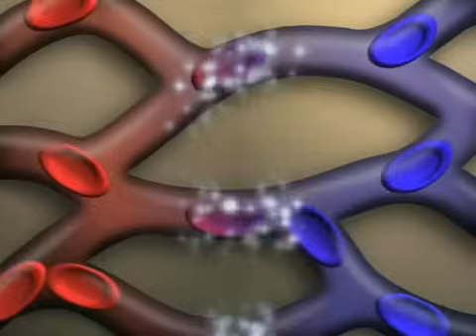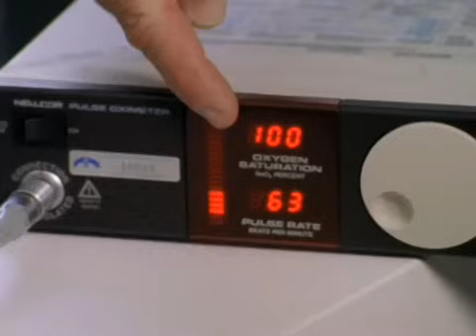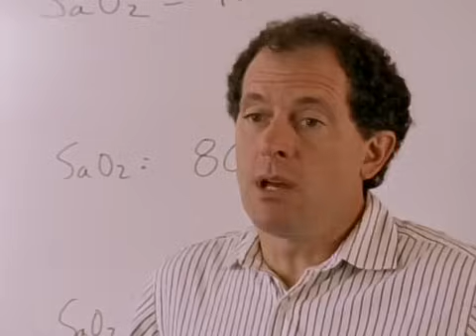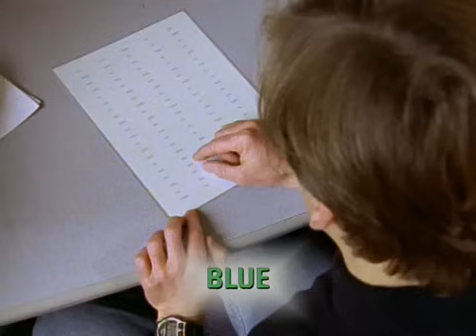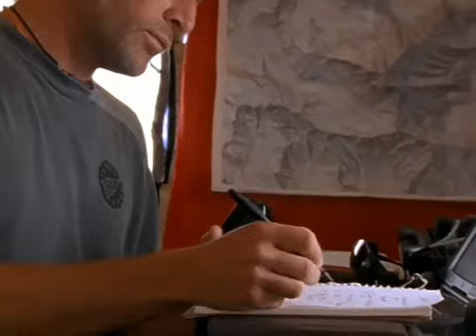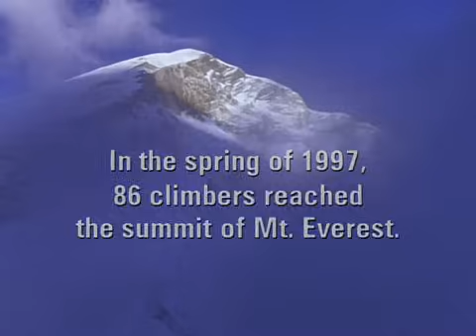Everest · The Death Zone · NOVA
Jodi Foster narrates in the wake of the 1996 Disaster that took 8 lives in a single day, scientists follow Ed Viesturs, David Breashears (Everest IMAX) Guy Cotter and Peter Hackett to measure, for the first time ever the toll high-altitude climbing takes on the heart, lungs, blood, and brain.

Why do seemingly rational people make poor, sometimes fatal decisions as they approach the peak? And the danger doesn't end there as NOVA discovers during the descent, when one climber's respiratory illness takes a terrifying turn on the isolated mountainside. ''Even with the best technology, the best training,'' says team member, producer and director David Breashears, ''you can still end up frozen to death at 27,500 feet. That's what makes Everest Everest.''

Get ready for a (literally) breathtaking trek up Mt. Everest, from Base Camp at 17,600 feet; through the chilling, corpse-strewn Death Zone; to the very pinnacle of the the Earth, five and a half miles above sea level. For those brave souls who survive the harrowing climb to the top of the world, it is a transformative experience. But can the excruciating ascent through frigid cold, blasting wind, blinding sun, and severe lack of oxygen cause permanent, damaging changes to the human brain and body?

🎥 Nova
Release: 1999